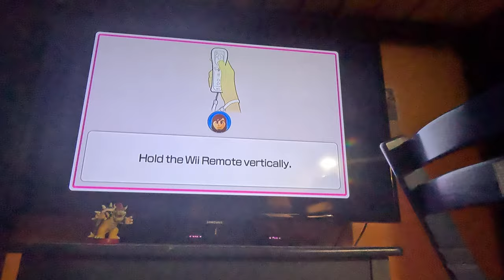Ep 28 Wii Party U - Beating All CPUs in Highway Rollers - Vs Alphonse (Beginner, 4K60fps, Part 2)